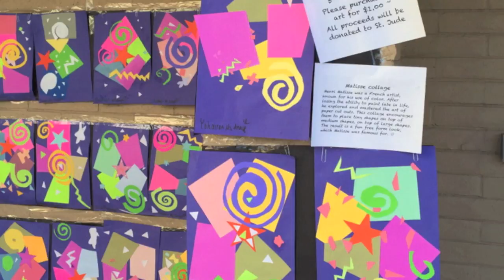Arredondo Elementary Valentines Concert & Art Show